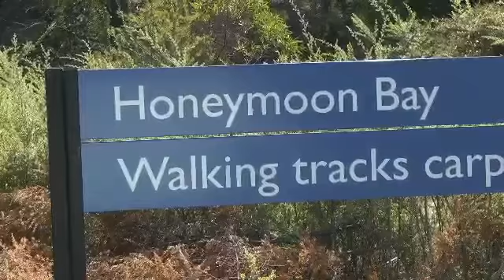Honeymoon Bay Coles Bay Tasmania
Honeymoon Bay at Coles Bay on the Freycinet Peninsula of Tasmania catches the afternoon sun and has views of The Hazards, beautiful rock features and calm water for kayaking, swimming, boating and fishing. Background music is Smile Quiet Looking Up by Puddle of Infinity.